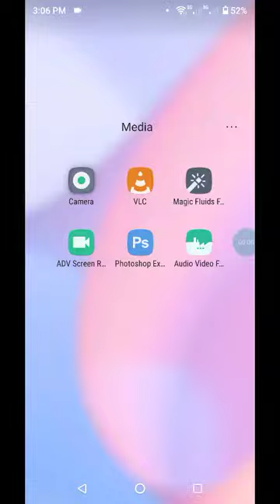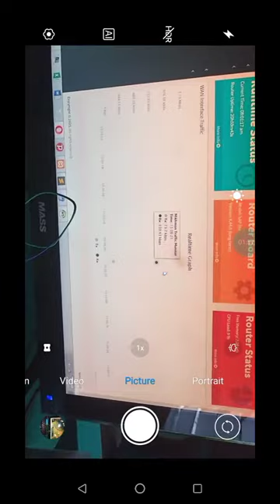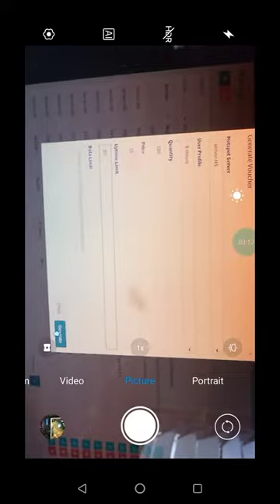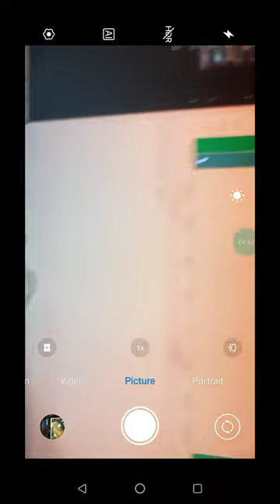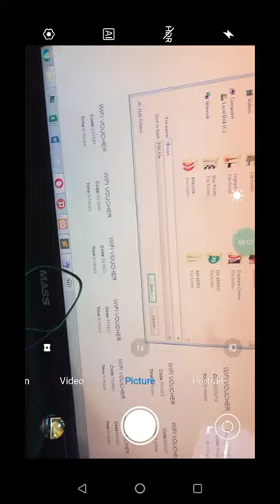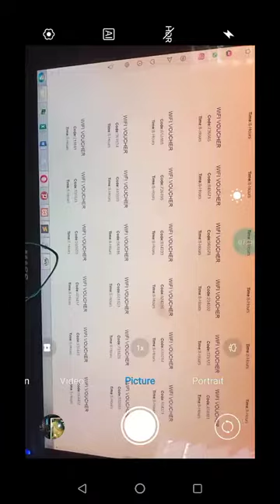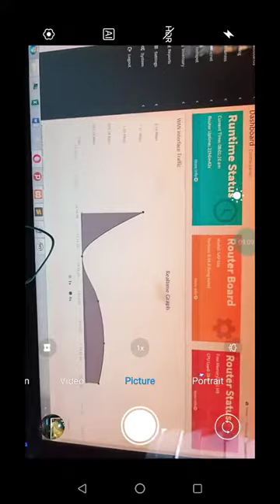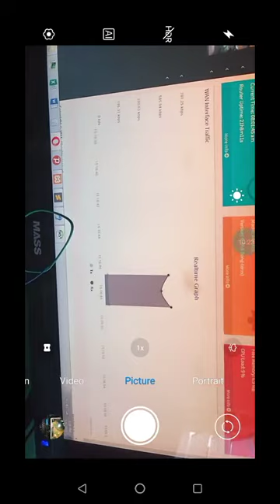ISP Billing System PPPOE & Hotspot System Integrated Mikrotik RouterOS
ISP Billing System PPPOE & Hotspot Integrated Mikrotik Based

Good day kaibigan kung nagustujan mo po itong aking video please like share and subscribe po para sa mga updated ka sa mga uploads ko regardding tips and tricks sa Mikrotik Web Automations Salamat.